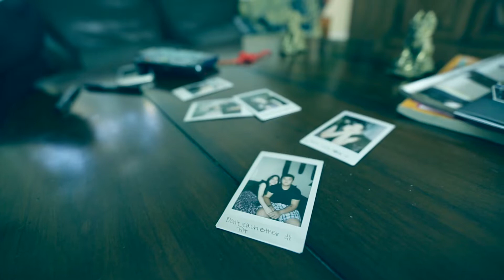regina spektor (stella & dennis)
faairmont private school